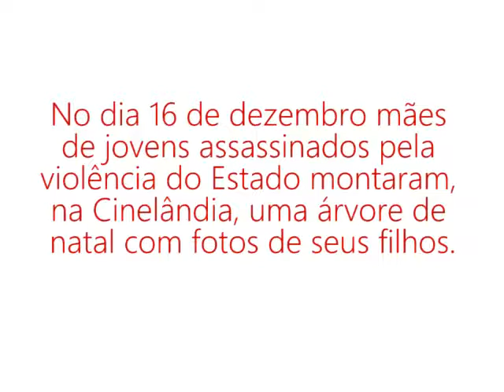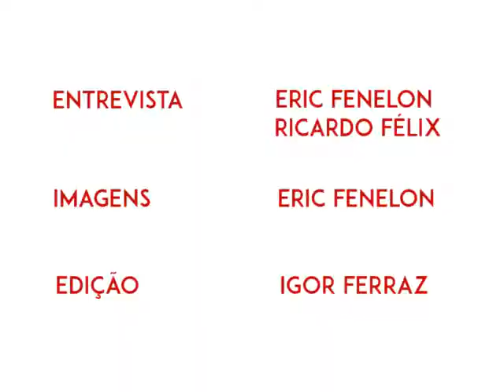Glaucia dos Santos, uma das mães de vítimas de violência policial em ato na Cinelândia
No dia 16 de dezembro de 2016, mães de jovens assassinados pela violência do Estado montaram, na cinelândia, uma árvore de Natal com fotos dos seus filhos. A árvore é uma homenagem aos seus filhos mortos pela polícia e o ato serviu como forma de protesto contra o desprezo das autoridades em relação a essas mortes.

Entre elas está Glaucia dos Santos, moradora do complexo do Chapadão e mãe do Fabrício dos Santos, que aos 17 anos foi assassinado por policiais com um tiro fuzil na virada do ano de 2013 e em 2014.